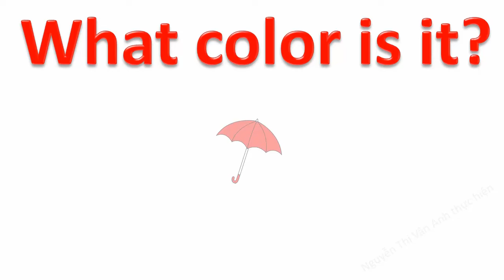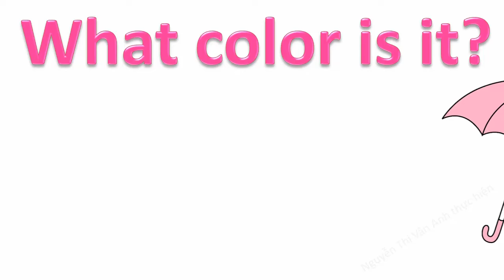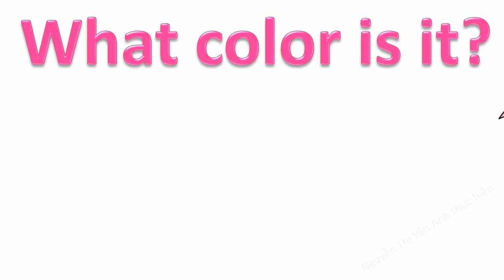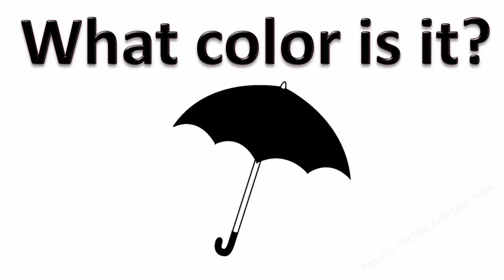Dạy bé học màu sắc tiếng Anh | em tập nói tiếng anh qua cái ô màu sắc | Dạy tiếng anh cho trẻ em